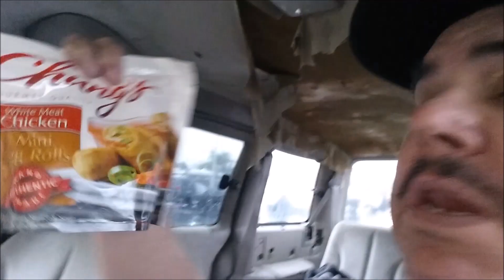Egg Nog Search And Aftermath